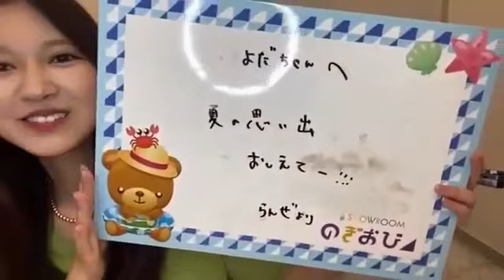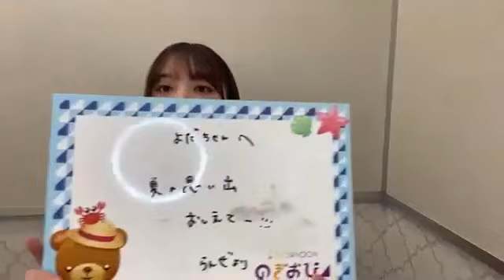【のぎおび 宿題】寺田蘭世から与田祐希へ(210826-210827)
寺田蘭世から与田祐希への宿題です。

基本は、
月～金 過去ののぎおびの宿題
　土 　過去ののぎおび選手権
　日　 櫻坂46(欅坂46)や日向坂46(ひらがなけやき坂46)関連の動画
その他にも気まぐれで毎日いろいろな動画をアップしています。